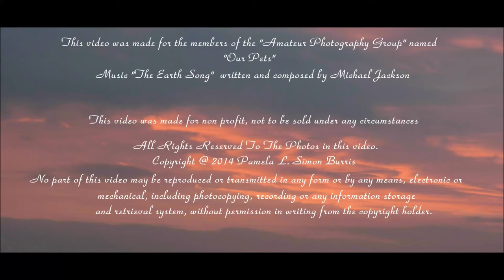"Our Pets"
The song was written and composed by Michael Jackson
This video was made for non profit, not to be sold under any circumstances.
Copyright @ 2014 Pamela L. Simon Burris & members of the Amateur photography group
No part of this video may be reproduced or transmitted in any form or by any means, electronic or mechanical, including photocopying, recording or any information storage and retrieval system, without permission in writing from the copyright holder.